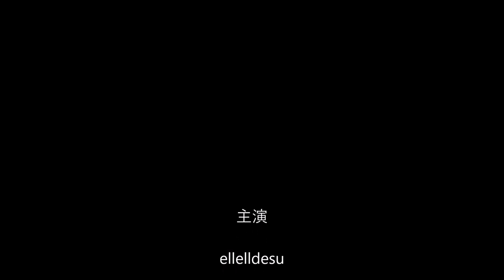kigurumi mask DOLLKII WB Black bikini 03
白童の動画です。